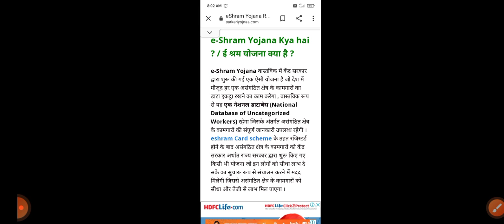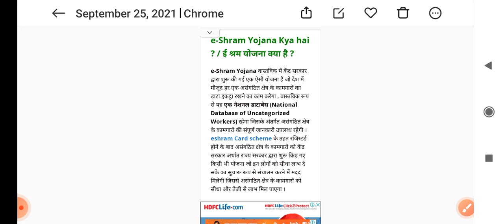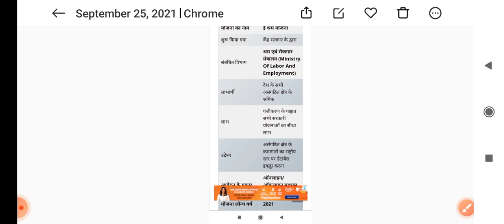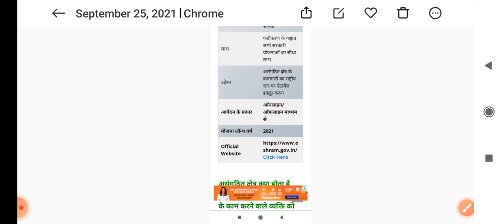ई - श्रम कार्ड क्या है? इसका लाभ कैसे ले? E sharm card kya h||Gyan deep hindi